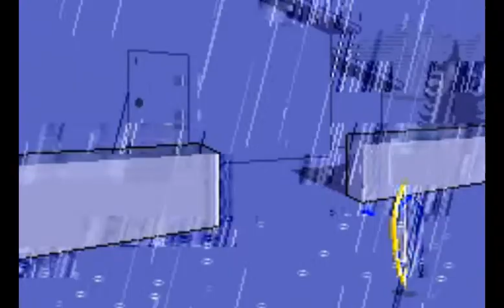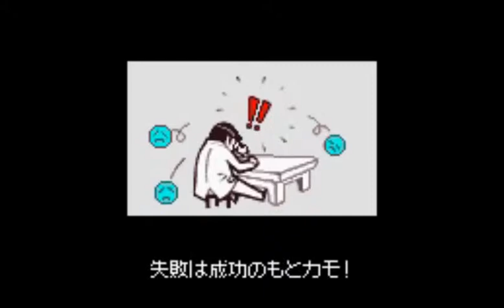Let's Play Rhythm Tengoku - Part 2: Epic Ghost Shootin'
In this part, we stick arrows up speedy ghosts' noses.